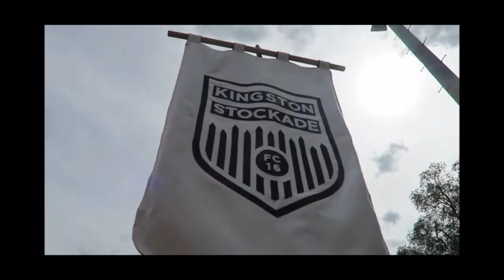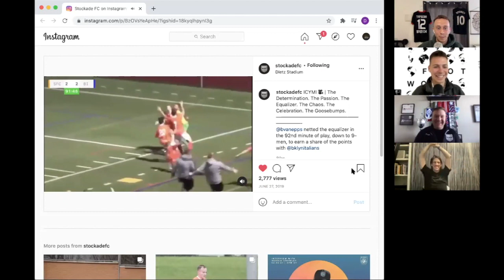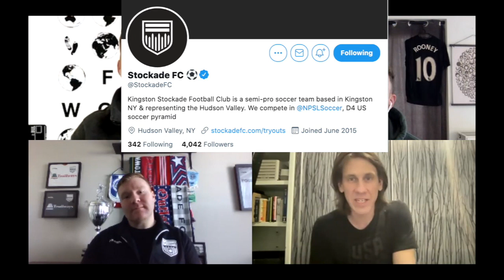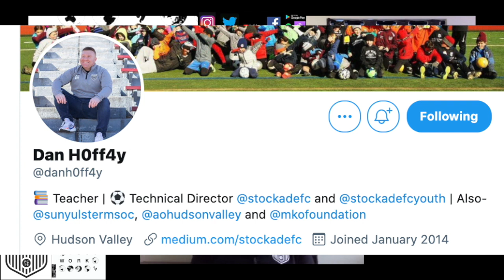00:45 Let's Start a Soccer Club with Dennis Crowley and Dan Hoffay | Footwork Podcast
Footwork Podcast : Episode 00:45 Let's Start a Soccer Club with Dennis Crowley and Dan Hoffay

Today we are joined by some absolute legends. Dennis Crowley @dens the founder and executive chairman of FOURSQUARE, as well as the owner and founder of Stockade FC and Dan Hoffay @danh0ff4y the technical director of Stockade FC. These guys built a prosperous club from the ground up, with an amazing fan base and professional but family feel. We talk building companies and clubs, the keys to a strong brand, entrepreneurship, US and youth soccer, pay to play systems and so so much more.

This is “Let’s Start a Soccer Club” with Dennis Crowley and Dan Hoffay.

Chapters:
00:00 Intro Promo Video
00:43 Introduction to Dennis Crowley and Dan Hoffay
01:43 Where Does "Upstate" New York Begin?
03:52 How Did the Idea of Starting a Soccer Club Come About?
07:47 Who's Sliding Into Dan's Dms? (True Love Story)
09:23 Biggest Hurdles in the Beginning
10:52 Writing About the Process to Help Others
12:48 Foursquare and Stockade FC Comparisons (What does a tech company have to do with a soccer club)
17:20 Building Things That Bring People Together
20:10 The Drummers
22:10 Creating a Strong Fan Base
27:30 Inspiring the Youth and Club Devotion
31:30 Viable Professional Path for Players and Club
35:00 Players Choosing to Go Abroad (Failing as a US Soccer Community)
38:00 USA Soccer League Differences
44:40 Dennis on How The US Soccer Paradigm Breaks
46:20 Sean Played a Part in Creating Stockade??!! (Cosmos Open Cup Game)
49:45 Epic Game vs Brooklyn Italians (Stockade Atmospheres)
57:10 PAY TO PLAY (Stockade Youth Project)
1:01:55 The Crew Watch That Brooklyn Italians Goal Live
1:04:30 THANK YOU DENNIS (Where to Find)
1:05:21 Dan and More on That Infamous DM Slide
1:08:00 Promotion/Relegation and MLS Competitive Level
1:11:00 The MLS Business Model and More Differences
1:15:27 Recruiting Dylan to Stockade (Funny Stories)
1:27:25 Your Utopia for US Soccer
1:29:17 How to Support Stockade
1:37:50 MAKE YOUR OWN PATH